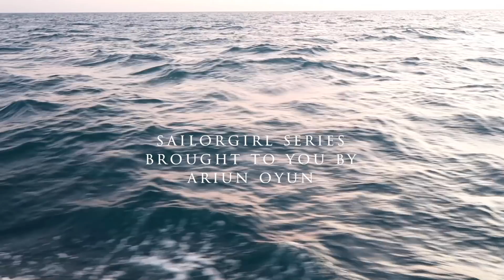6 Step Clinique Skincare Routine | Миний 6 Алхамтай Clinique Арьс Арчилгаа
CC ТОВЧ ДЭЭР ДАРАН МОНГОЛ ХАДМАЛТАЙ ҮЗЭЭРЭЙ. PRESS ON CC FOR MONGOLIAN SUBTITLES.

Хэрвээ та миний хувийн цахим сургалт болох Урлах Клубд элсэхийг хүсч байвал, бүх дэлгэрэнгүй мэдээллийг

Welcome to Sailorgirl Series Ep 4! Join me as I go through my nighttime skincare routine using Clinique products during a beautiful sunset. I've been getting requested of this video so many times since I started my YouTube Channel, so here you go and I hope you enjoy it. Press on CC for English and Mongolian subtitles!

YouTube Channel нээсэн мөчөөс хойш арьс арчилгааныхаа талаар бичлэг хийгээрэй гэж маш их хүсэлт ирсэн байдаг тул энэ удаадаа та бүхэнд өөрийнхөө оройны арьс арчилгааг хуваалцлаа. Бүх бүтээгдэхүүнүүд бичлэгний доорх тайлбар хэсэгт байгаа шүү. Монгол орчуулгыг СС товч нь дээр дарж үзээрэй. 💜🛁🧼

Jump through these below: ↓↓↓
Доорх цагууд дээр даран гүйлгэж үзэх боломжтой шүү: ↓↓↓
01:35 My Philosophy on Skincare | Арьс Арчилгааг Би Юу Гэж Боддог Вэ
01:48 My Skin Type | Миний Арьс Ямар Төлөв Шинжтэй Вэ
03:16 Random Sting Ray | Гоё Загас Харав
03:55 Step 1 | Алхам 1
05:50 Step 2 | Алхам 2
06:27 Step 3 | Алхам 3
07:14 The Cotton I Use | Миний Хэрэглэдэг Хөвөн
09:03 Step 4 | Алхам 4
10:35 Step 5 | Алхам 5
12:13 Step 6 | Алхам 6
13:05 My Biggest Tip for Skincare | Маш Чухал Зөвлөгөө

Thanks so much for always sharing amazing music, LIQWYD!

Reveal by Ikson
Midnight by Ikson
Thanks so much for always sharing amazing music, Ikson!